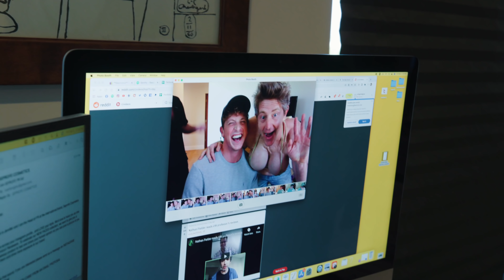THEY COULDN'T BELIEVE MY ALIEN MAKEOVER!!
Install Raid for Free ✅ IOS/ANDROID/PC and get a special starter pack 💥 Available only for the next 30 days.

On today's vlog, I surprise my friends with a makeover that's out of this world!!